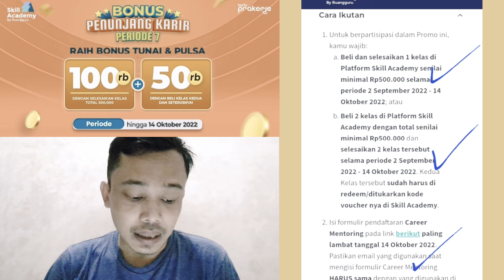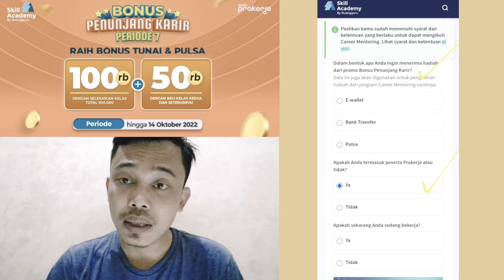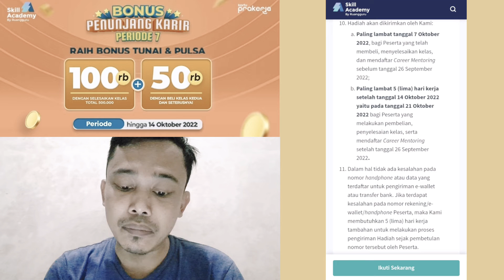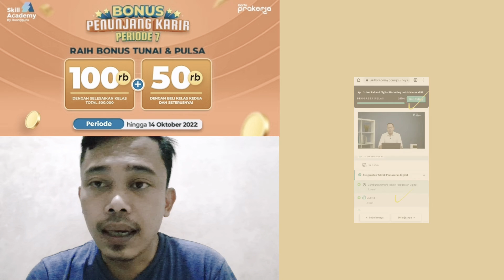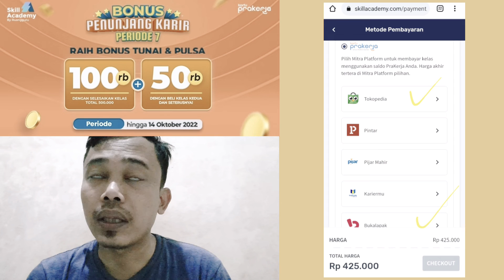Caiŕkan Sisa Saldo Prakerjamu Dengan Beli Kelas Lagi Di Skill Academy | BONUS 150K GO-PAY , DANA 🤩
BONUS 100K  + 50K ( Terhitung Mulai 26 Sep 2022 Akan Dapet Tambahan Bonus Sebesar 50rb Jika Melakukan Pembelian Kedua Dan Seterusnya Terhitung Dari Tanggal 4 Oktober 2022 )

OPSI 1 : BELI 1 KELAS DENGAN TOTAL 500K

OPSI 2 : WAJIB KERJAKAN 2 KELAS SAMPAI SELESAI UNTUK PEMBELIAN KELAS TOTAL 500K YA 🤩
Detail Campaign
Form Pendaftaran
REKOMENDASI KELAS DIATAS  500K :

1.     Membuat Portofolio UX bagi Freelance Desainer Software (UX Designer)

(675.000)

2.     Menyusun Rencana Pengembangan Talenta dan Potensi Karyawan untuk Calon Manajer Personalia (675.000)

3.     Menyusun Strategi Perencanaan dan Pengembangan SDM bagi Asisten Sumber Daya (SDM) (675.000)

4.     Memvisualisasikan Data Interaktif bagi Calon Ahli Statistika (Terapan)

(650.000)

5.     Menguasai Kemampuan Manajemen Proyek untuk Manager Pengembangan Aplikasi TIK (Project Manager) (650.000)

6.     Strategi Pemasaran dan Presentasi Penjualan bagi Perwakilan Penjualan Lainnya (Sales B2B) (650.000)

7.     Teknik Menemukan Ide Produk Digital untuk Manajer Pengembang Aplikasi TIK (Product Manager) (650.000)

8.     Belajar Meningkatkan Efektivitas Proses Perekrutan bagi Calon Manajer Perekrutan (600.000)

9.     Belajar Menyusun Rencana Program Pembelajaran (RPP) bagi Calon Professional Pelatih (600.000)

10.  Membuat Perencanaan Konten Pemasaran melalui Video untuk Manajer Pemasaran (590.000)

11.  Belajar Dasar Desain dan Branding untuk Menjadi Perancang Grafis

(575.000)

12.  Membuat Motion Graphic dengan Adobe Photoshop & After Effects untuk Perancang Grafis & Multimedia (525.000)

REKOMENDASI KELAS DIBAWAH 500K :

1.     Kemampuan Mengelola Tim dan Menyusun Strategi Penjualan untuk Menjadi Manajer Penjualan (490.000)

2.     Menggunakan Bahasa Inggris dalam Kegiatan Pemasaran Bagi Pedagang Melalui Telepon/Telemarketing (490.000)

3.     Merencanakan Evaluasi Pembelajaran Bahasa Prancis untuk Calon Guru Bahasa Prancis Dasar (490.000)

4.     Mengelola Waktu (Time Management) dan Anggota Tim untuk Menjadi Manajer Penjualan (480.000)

5.     Membangun Karir sebagai Penjual Profesional Produk Teknologi Informasi dan Komunikasi (475.000)

6.     Membuat Perencanaan Proyek untuk Manajer Pengembangan TIK (450.000) gleCourse

7.     Menyusun Konten Pembelajaran Bahasa Arab untuk Calon Guru Kursus Bahasa Arab Dasar (450.000)

8.     Merancang Media Pembelajaran Bahasa Belanda untuk Calon Guru Kursus Bahasa Belanda Dasar (450.000)

9.     Membuat Data Warehouse untuk Arsitek Database (Data Engineer) (420.000) ngleCourse
Gelombang yang sedang berjalan,
sisa saldo pelatihan prakerja,
Pelatihan Prakerja,